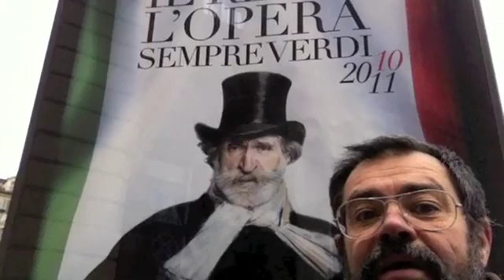Fauni a Torino, perchè gli Italiani sono al verde.m4v